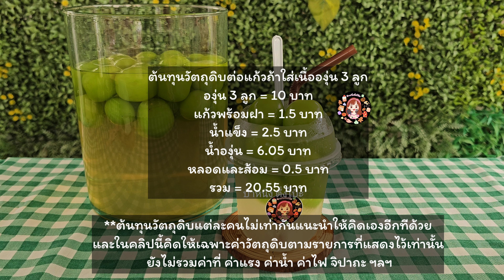น้ำองุ่นไชน์มัสแคท แปลกใหม่ หวาน สดชื่น ดื่มคลายร้อน พร้อมคำนวนต้นทุน|ป้าหนึ่งตึ่งโป๊ะ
0:04 เริ่มลงมือทำ
0:59 ไซรัปที่ใช้
1:26 องุ่นที่ใช้
2:11 การเสิร์ฟ
2:27 แก้วที่ใช้
3:04 การเสิร์ฟ
3:41 ต้นทุนวัตถุดิบ
สูตรน้ำองุ่น (ใส่แก้ว 12 ออนซ์ ได้ 10 - 12 แก้ว
น้ำตาลทราย 400 g (ถ้าชอบหวานน้อยให้ลดเหลือ 350 กรัม)
ไซรัปกลิ่นองุ่นไชน์มัสแคท 200 กรัม
เนื้อองุ่นตามชอบ

เครื่องทำน้ำแข็งไส